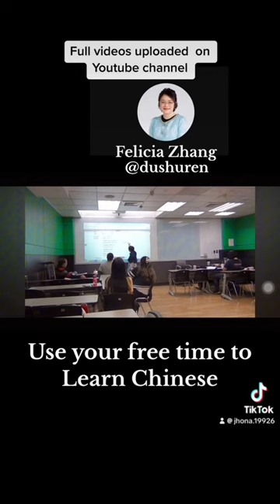New reel: Learn your tones this way!